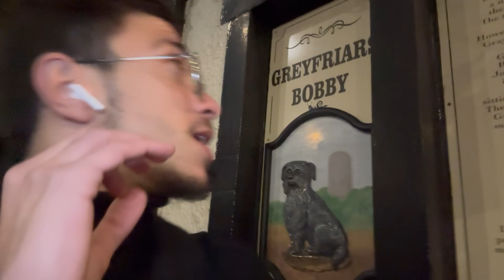مناظر اسكتلندية، قلب تونسي: رحلتي تبدأ هناScottish Landscapes,Tunisian Heart:My Journey Starts Here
In my first video, I’m sharing my adventure in Scotland! I explored stunning landscapes, historic castles, and rich culture. From Scotland’s enchanting lakes to the old streets of Edinburgh, it was an unforgettable journey. Join me to discover the magic of this amazing country!
في أول فيديو لي، نشارككم مغامرتي في اسكتلندا! اكتشفت مناظر طبيعية خلابة، قلاع تاريخية، وثقافة غنية. من بحيرات اسكتلندا الساحرة إلى شوارع إدنبرة القديمة، كانت رحلة لا تُنسى.